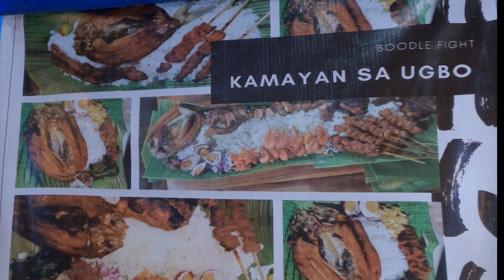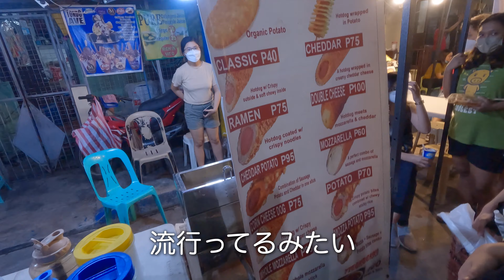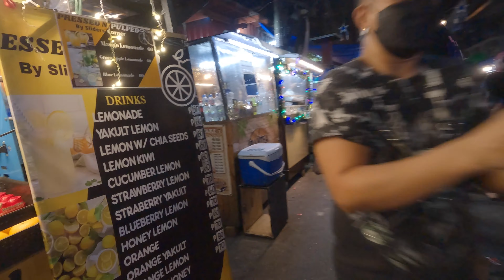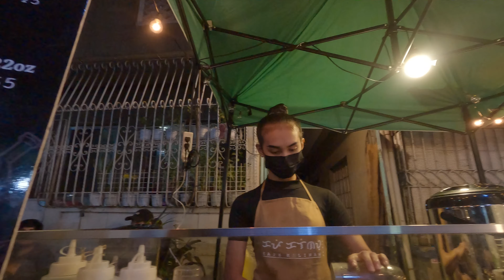【4K海外Vlog】フィリピンTONDOのイメージが少し変わる動画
フィリピンTONDOと言えば思い浮かぶのはスラム街と言う方々が多いと思いますが、ほとんどの地区は普通の住宅街です。今回行ってきたのはイスコモレノ市長（大統領候補）も訪れて食事をし、市をあげて応援するUgo Street Food いわゆる夜市。何が材料か分からないような食べ物や心配になるような油が使われている…などのイメージは何処へやら（笑）余りの清潔感とゴミのない道とゴミを普通にゴミ箱に入れる人々に驚きました。食べ物に関してもとても美味しく、普通にモール内に店舗があるよと言われても不思議では無い味でした。でも残念ながらここではアルコール類は販売されていません。健全な夜市になっています。
普段の僕はマカティ中心部で活動する事が多く、まだまだ街を歩く人々の数は元に戻っていないですが、ローカルはとても人が多く元気です。そんな別の顔を持つTONDOの様子をご覧ください。